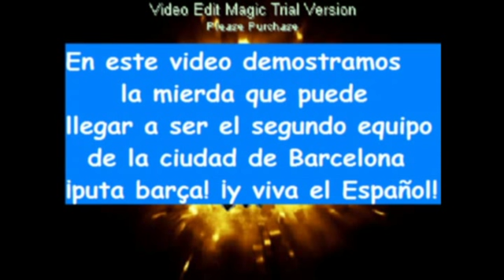Pinilla Show Laporta Es Español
El tercer programa de Pinilla Show